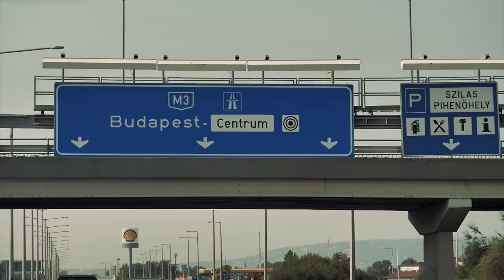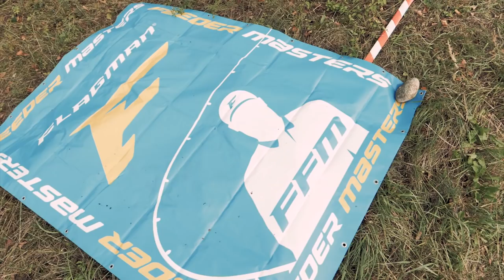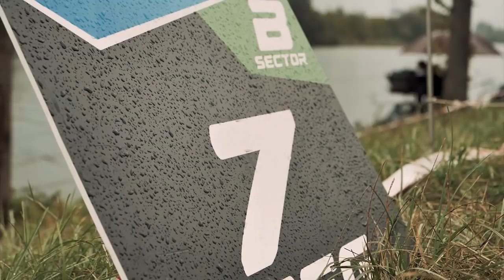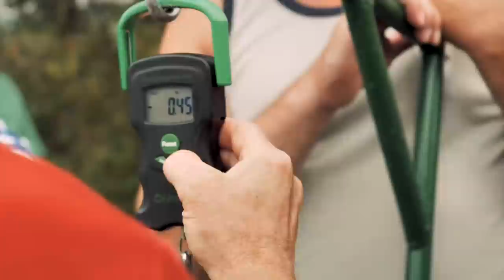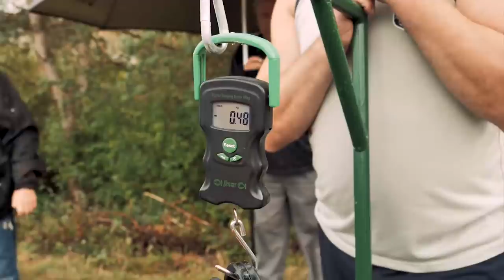Flagman Feeder Masters - самый масштабный турнир Восточной Европы с общим призовым фондом 10.000€!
Съемочная команда "Flagman TV" уже подготовила для вас мини-фильм на тему прошедшего самого масштабного фидерного турнира Восточной Европы - Flagman Feeder Masters!
Смотрите самые зрелищные моменты в нашем мини-фильме! Не забывайте комментировать, ставить 👍 и подписываться на "Flagman TV"!